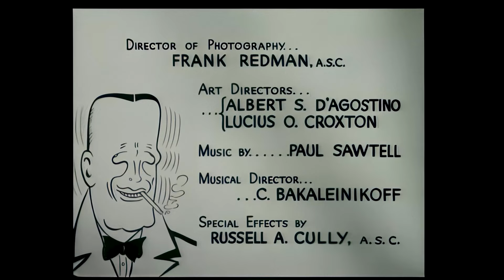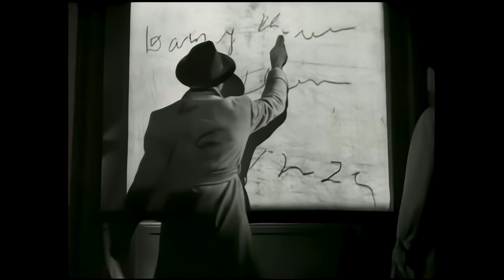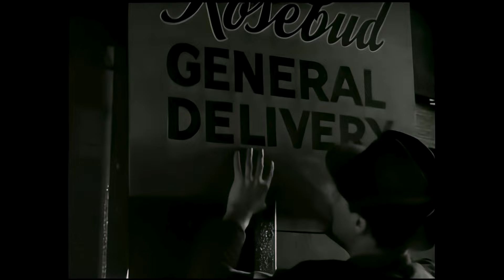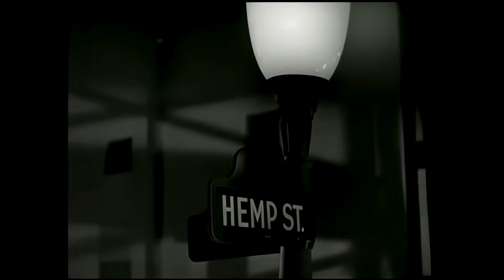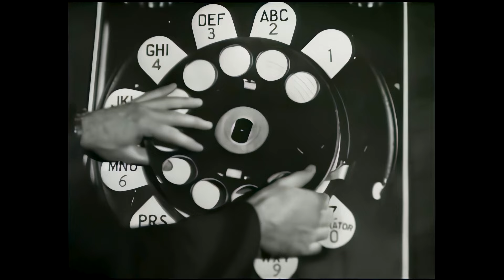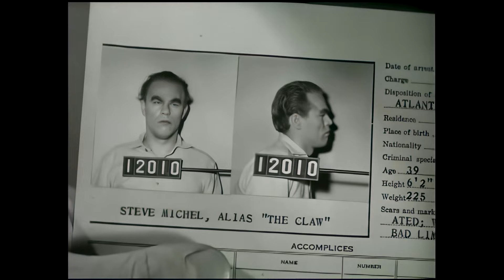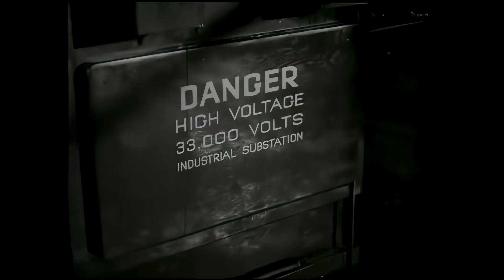Dick Tracy's Dilemma (1947) - Full Movie in 1080p HD | Watch Online Free | Classic Detective Film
Embark on a thrilling journey with 'Dick Tracy's Dilemma' (1947), now presented in an enhanced 1080p HD version. Join the iconic detective Dick Tracy as he faces a new challenge, solving mysteries and confronting danger in this classic black-and-white film.

🎬 Genre: Film Noir, Detective
🕰️ Year: 1947
🌟 Director: John Rawlins

👀 Don't miss out on the enhanced 1080p HD experience of 'Dick Tracy's Dilemma'! Hit the play button now to immerse yourself in this classic detective film from 1947.